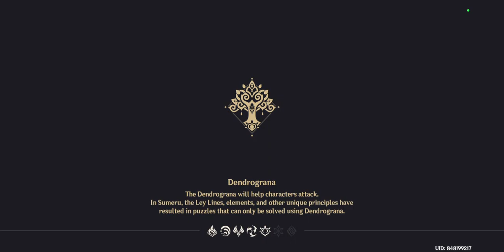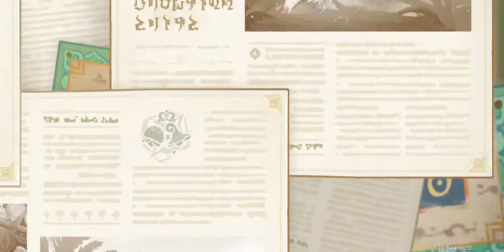Fungi Event Quarterfinals & Semi-Final Round [Genshin Impact] #115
Act 4 of the Fabulous Fungus Frenzy Event